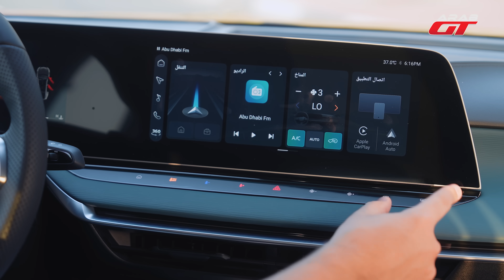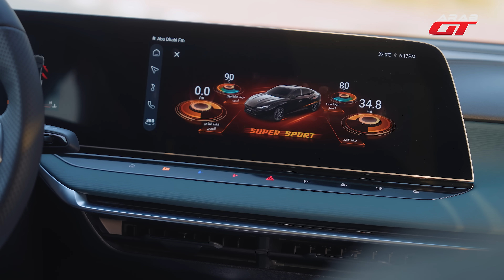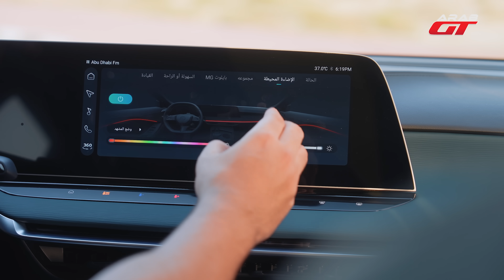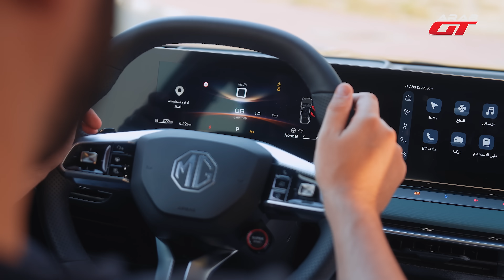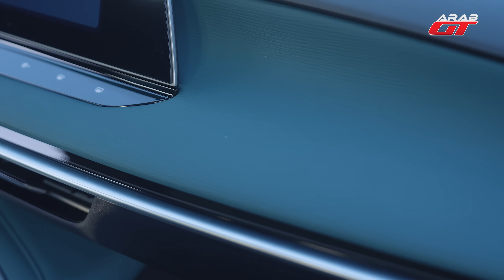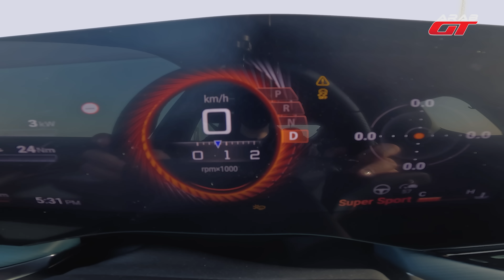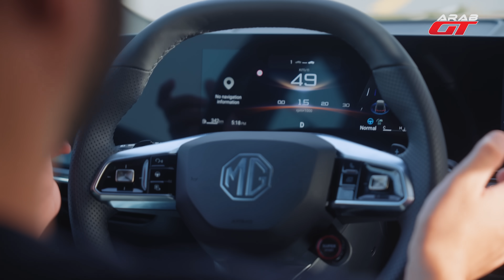تجربة تفصيلية ام جي 7 2024 MG7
أنتم اليوم على موعد مع تجربة قيادة سيارة MG7 جديدة كلياً ، التي سيعرفكم عليها كريم ديب بشكل مفصل وشامل ، وهذه النجمة تستهدف فئة الشباب الذي يبحث عن ؛ سيارة عملية ، وسعرها معقول ، واقتصادية ، وشكلها جميل ورياضي ، وتحمل مواصفات ممتازة .